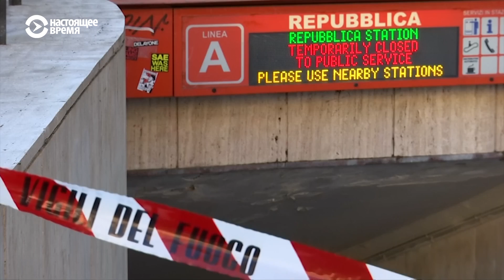Авария в римском метро: как это случилось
Более 20 человек получили травмы из-за поломки эскалатора